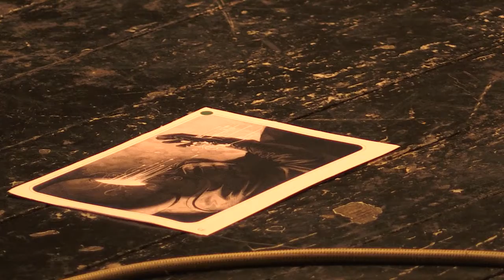Melmac 03/11/17 Paris Les Lilas, Cirque Electrique (son console)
Motoneige
La papesse
-carte 1-
NY
-carte 2-
Brad
-carte 3-